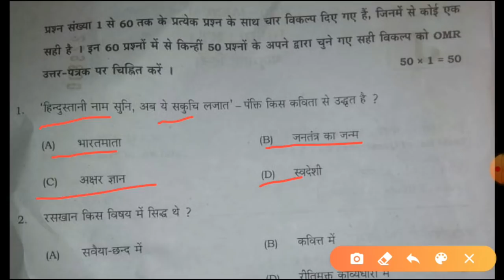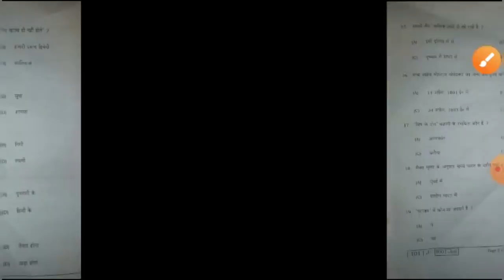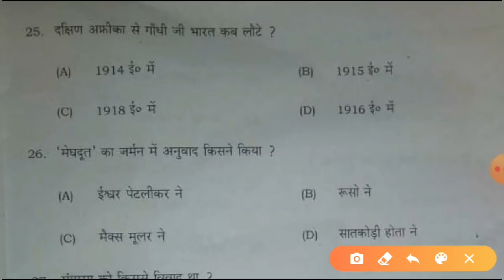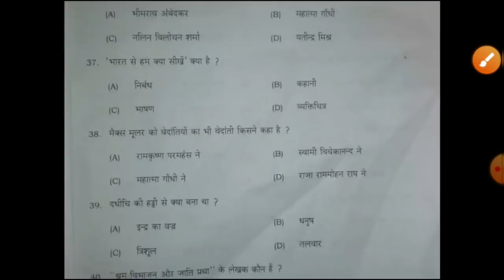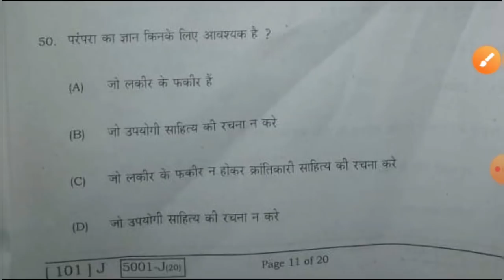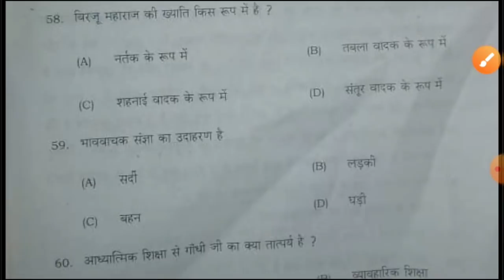Hindi First Sitting Answer Key 2020||Class 10 Hindi Answer Key 2020||Hindi Question Paper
Hindi Qbjective Question 2020||Bihar Board Hindi Qbjective Question 2020||Class 10 Hindi Objective

50 में 50 v.v.i Question Matric Exam 2020 | Hindi Objective Question | Model Paper 2020 |ask class
50 में 50 v.v.i Question Matric Exam 2020 | Hindi Objective Question | Model Paper 2020 |ask class

10th board paper 2020, 10th objective question 2020, matric objective question 2020, bihar board model paper 2020, 10th bihar board model paper 2020,
 bihar board model paper 2020 10th, bihar board math, 10th board exam paper 2020, Math objective Question 2020, Math ka Question Bank, Math Ka objective Question, Matric Ka objective Math 2020
10th board paper 2020, 10th objective question 2020, matric objective question 2020, bihar board model paper 2020, 10th bihar board model paper 2020,

2020 matric Question paper 2020 matric question paper, 2020 ka matric ka question paper. matric Question 2020 bihar board 2020 ka model paper . matric ka Question 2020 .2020 ka model set .bbd book 10th 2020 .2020 ka bihar board ka Question . 2020 ka matric ka Question Answer.

Hindi Hindi important question Hindi vvi question 2020 Hindi important question for tomorrow Bihar board exam Hindi 2020 important gas and vvi question social Hindi 2020